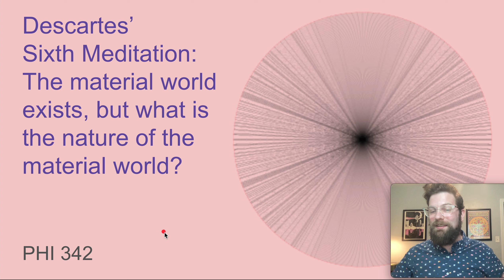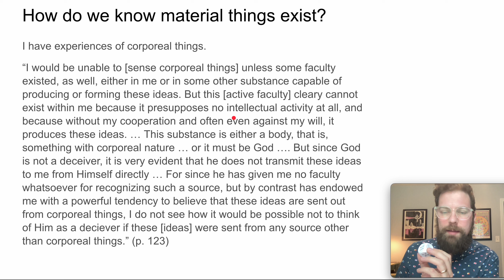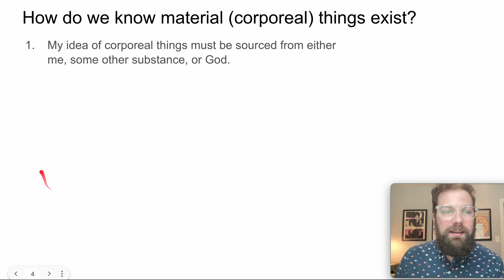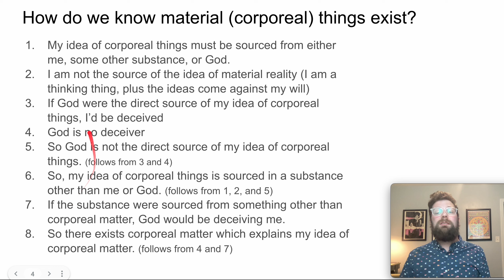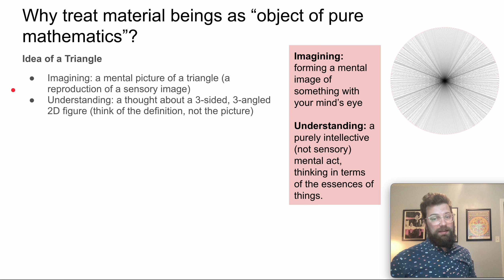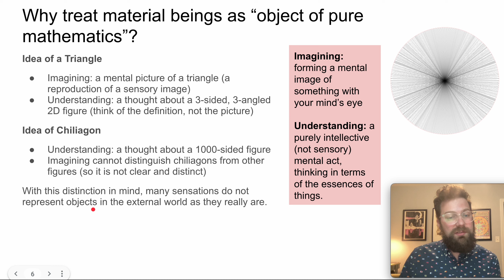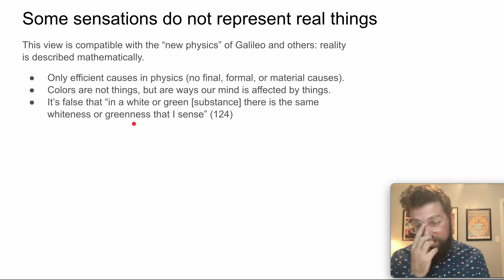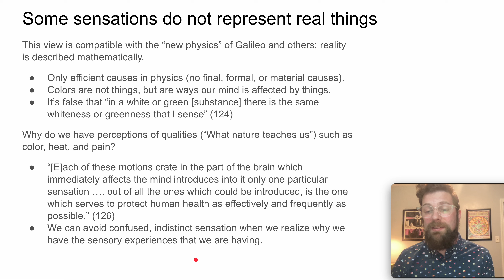Descartes's Proof of The Material World, and Materiality as the Object of Pure Mathematics